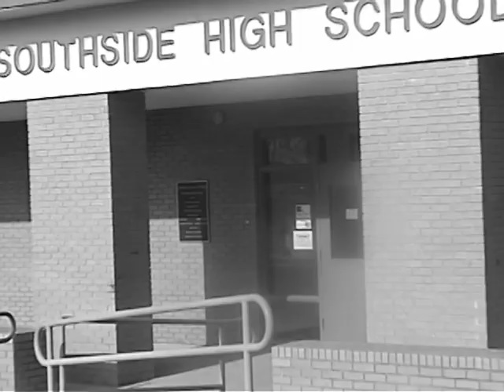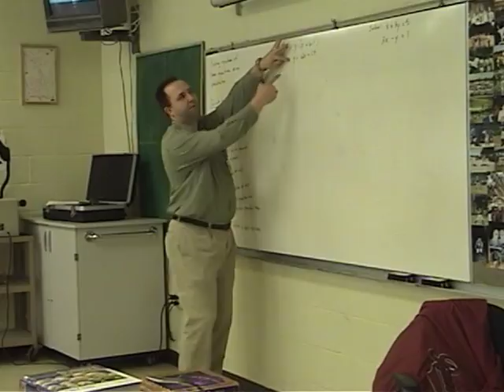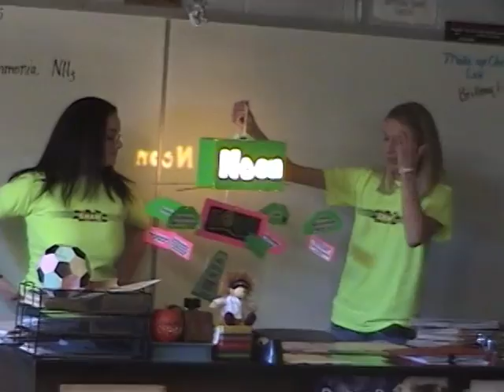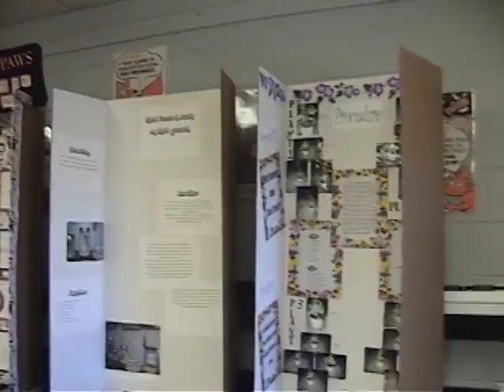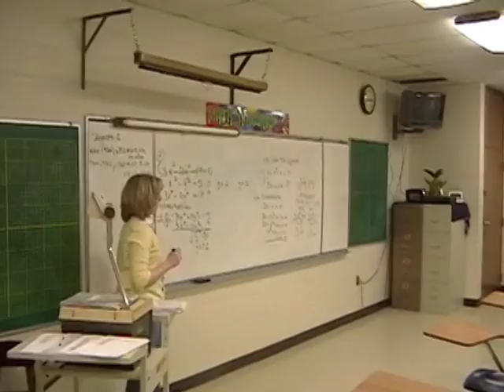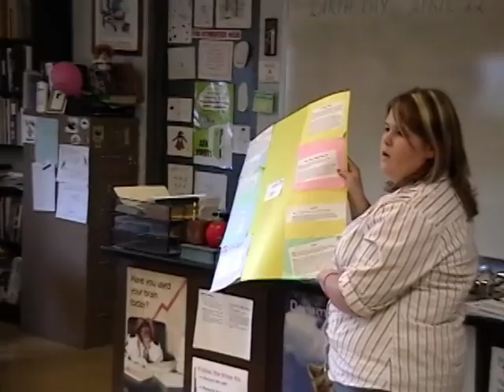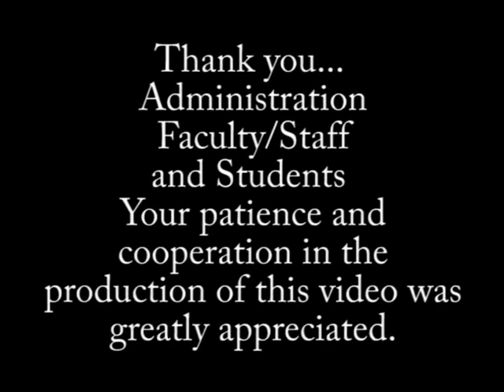Southside-Batesville High School Class of 05 Senior Video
Southside-Batesville, AR Class of '05 Senior Video